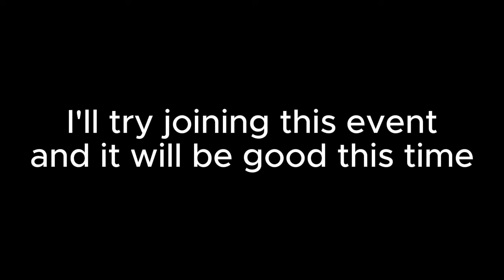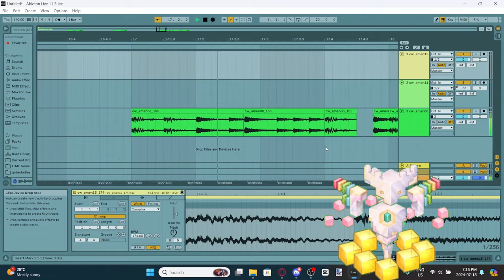My Singing Monsters MSMPYP2024 Entry - Rhysmuth Made With Actual Amen Break Samples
So @mysingingmonsters (sry for mention) made a new PYP contest. I wanted to throw my hat into the ring and then came up with this. I can do more impressions for the PYP contest if I have the drive to do so lol.

Credit for Rhysmuth Footage - @Wubbox64

[Algorithm Stuff]

My Singing Monsters is a 2012 video game franchise developed by Big Blue Bubble. The first game of the series was published and released with help by Canada Media Fund on September 4, 2012, for Apple iOS. Ports of the game for other operating systems were later released, including versions for Android, Amazon Kindle Fire, Barnes & Noble Nook, and Steam. The game was also released on the PlayStation Vita portable console. Since its release, My Singing Monsters has grown into a multimedia franchise, with a prequel, several spin-off games, books, live events and series, and a board game. On May 12, 2021, Big Blue Bubble announced that the series would be releasing its first console title, My Singing Monsters: Playground, on November 9, 2021.

For Youtube: This channel does not have children as their target demographic. Recommended for a 13+ audience.

Tags (Ignore)
mysingingmonsters
msm
my singing monsters
ethereal workshop
rhysmuth
msm ethereal workshop
my singing monsters ethereal workshop